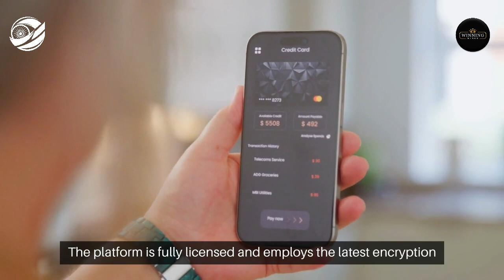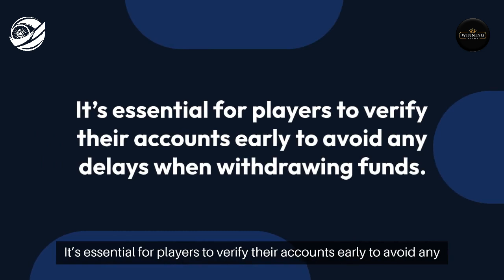Winning Kings (विनिंग किंग्स) India 2024 Introduction Video - India Bet Master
*IndiaBetMaster.com - Winning Kings India Brand Review*

An exclusive peek into Winning Kings India aimed specifically at the Indian user, and provides all the answers to the burning questions you may have before putting a bet on Winning Kings India.
What is Winning Kings? what is Winning Kings customer care number? do they have an app, and how to download and login to Winning Kings app? Winning Kings meaning, and much more. Please visit our brand review article using one of the links below (English or Hindi) for a comprehensive guide.